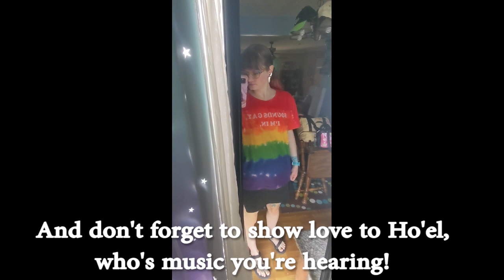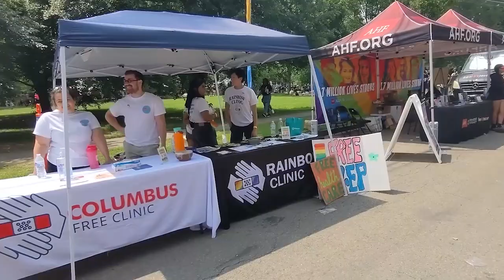Stonewall Columbus Pride 2023 | Parade, Festival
Most of the Columbus Pride Parade, and some of the festival.

Timestamps:
00:00:20 - approximate Parade start
02:48:00 - approximate Parade end
02:52:39 - Festival footage start
03:05:26 - Festival footage end

Special shout-out to QUEER BLACK artist HO'EL for allowing me to use his music for background! All of the songs heard are from his Bump 2 Beat Tape, which can be purchased on Bandcamp and streamed elsewhere. Show him some love!